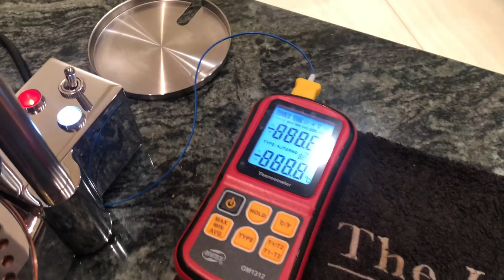Strietman CT2 - temperature test